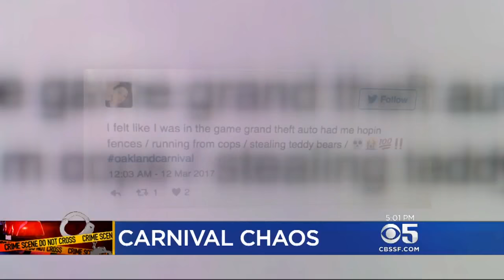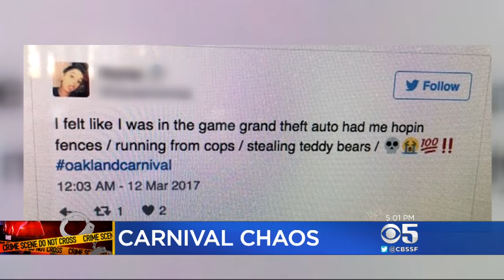Police Investigate Theft And Vandalism At Oakland Carnival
Juliette Goodrich reports on crime spree perpetrated by teens at outdoor carnival in Oakland over weekend (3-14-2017)